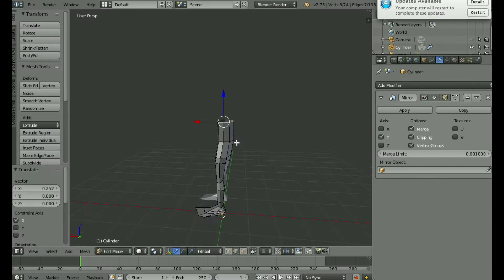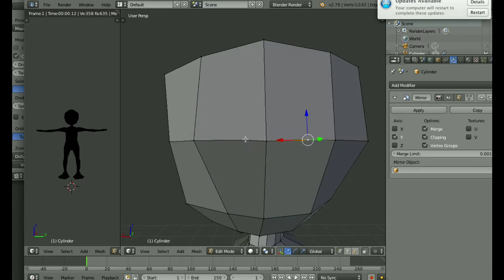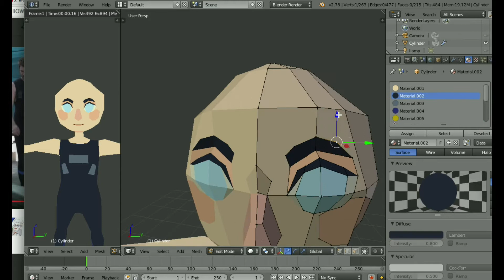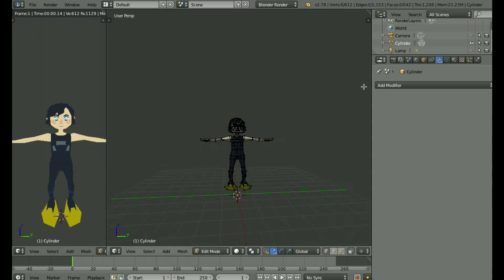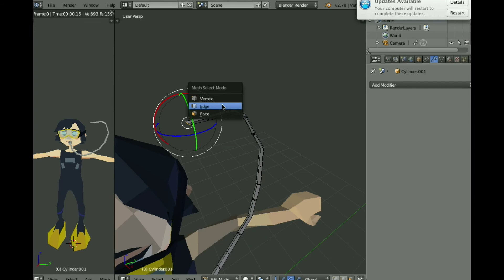Blender Speed Modeling- low poly scuba link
based on gmm 781
a free modeling recording i made a few months ago

songs: get off the phone & have you ever (instrumentals) by rhett and link
time: A LONG TIME